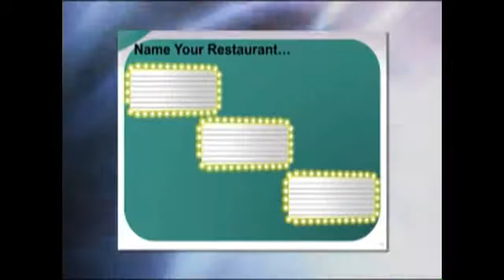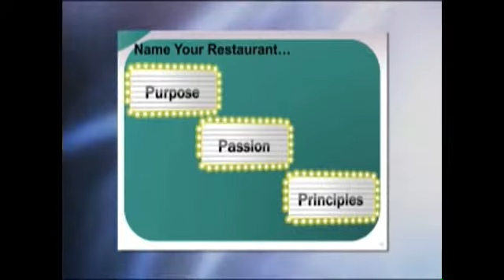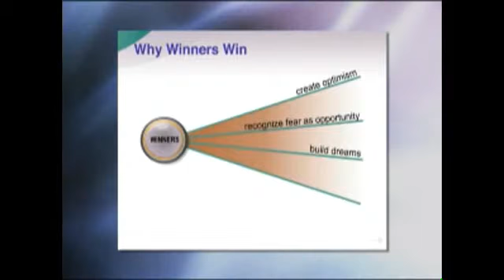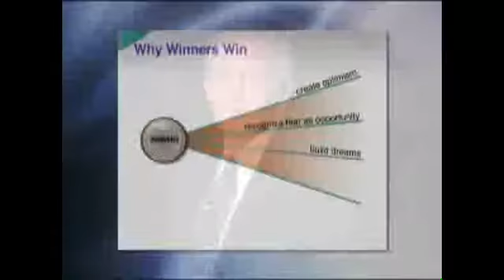Ken Thoreson "Why Winners Win"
During the past 14 years, my consulting, advisory, and platform services have illuminated, motivated, and rejuvenated organizations throughout North America. Our keynote program : "Gourmet Living" Have Ken speak at your next event.